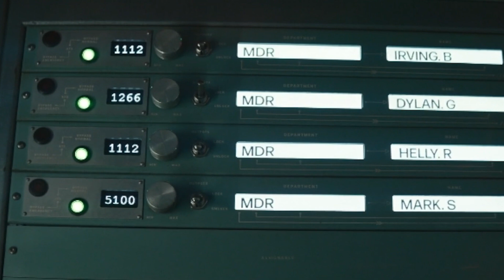Severance Season 1 Episodes 7 (Defiant Jazz) - Spoiler Discussion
Spoiler Warning in Spoiler Discussion

Things start to crumble at Lumon, as the research group starts to become more defiant and begin to question everything.  Cobal makes another visit to Devon.

Severance Episode 7 is Directed by: Ben Stiller and the Series stars: Adam Scott, Patricia Arquette,  Britt Lower, John Turturro, Zach Cherry, Tramell Tillman, Dichen Lachman, Michael Chernus, Michael Cumpsty, Jen Tullock, Yul Vaquez and Christopher Walken

0:00 Intro
0:40 Introducton to Episode 7 (Thoughts)
02:49 Episode 7 full discussion
24:18 Final Thoughts and Score
26:47 Outro

Music orchestrated by Dan Jensen, you can find his content and find him on twitter @danjensenmovies